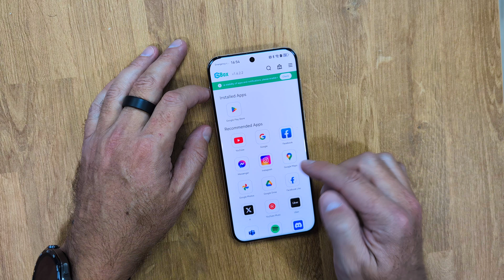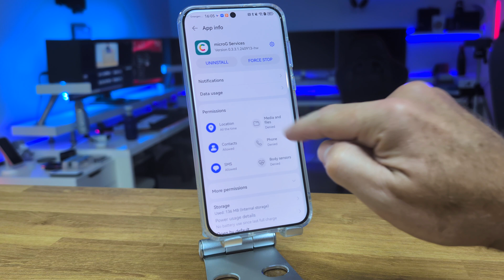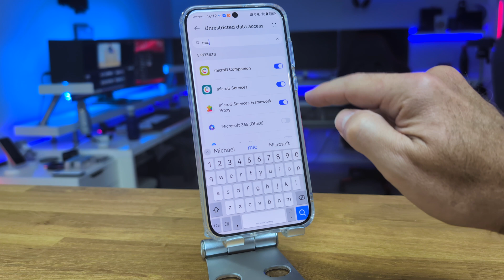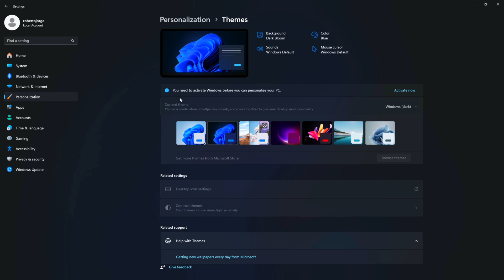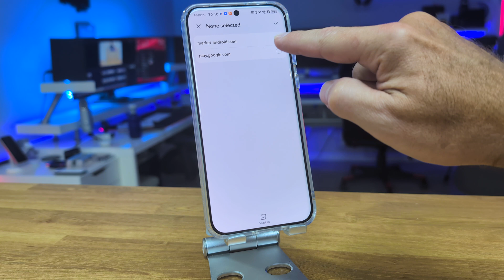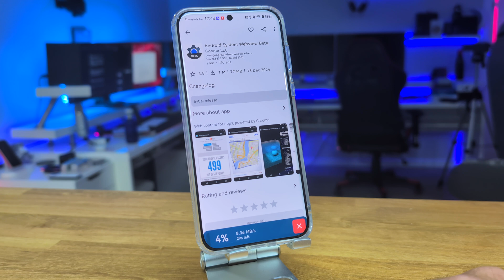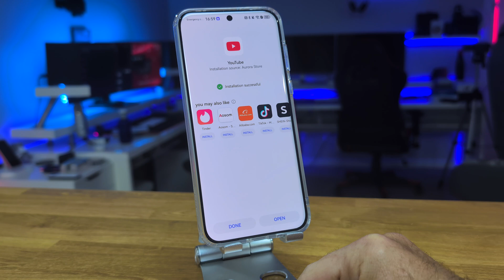Install Google Services and Play Store on any Huawei | Step by Step Guide 🚀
How to Install Google Services and Play Store on Any Huawei Device 🙌 A step-by-step guide to installing MicroG and Aurora Store, which uses the Play Store database and the same security settings, using the Huawei Pura 70 Ultra (affiliate link)

✅ RECORDING GEAR: ✅

🅿️ Sony ZV1
🅿️ Sigma 16mm F1.4
🅿️ DJI Action 4
🅿️ Insta 360 Go3
🅿️ Insta 360 X4
🅿️ Comica VM30
🅿️ DJI Mic
🅿️ Hollyland Lark M2
🅿️ Mac Studio
🅿️ MacBook Pro
🅿️ Vulkkano PRO 4
🅿️ Dell Ultrawide 49"
🅿️ LG 27 4K

00:00:00 How to install Google Services & Playstore on Huawei
00:00:47 1st Step
00:03:42 2nd Step
00:06:02 Install all the apps that you need
00:06:21 Conclusion